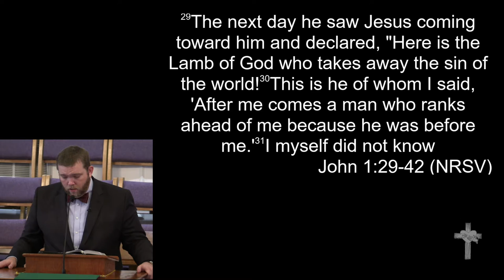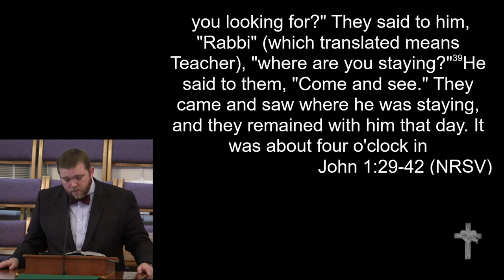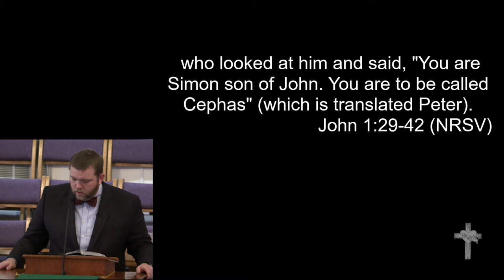1-19-2020 - "The Gifts that Keep on Giving: The Gift of Unbridled Curisoity"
"The Gifts that Keep on Giving: The Gift of Unbridled Curisoity"